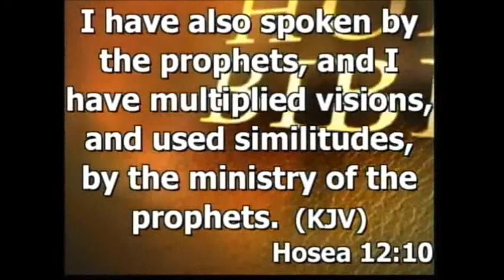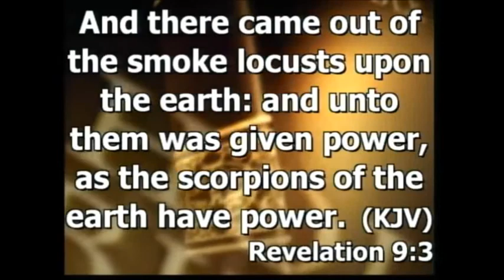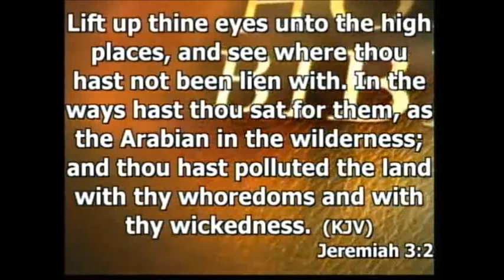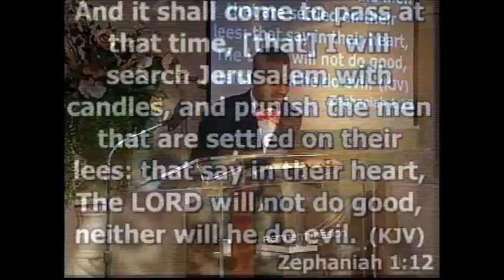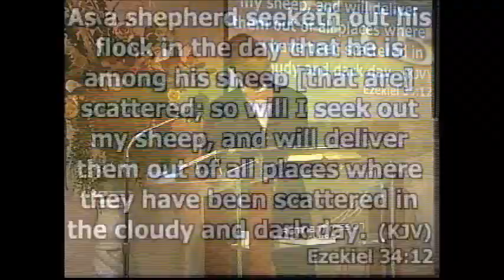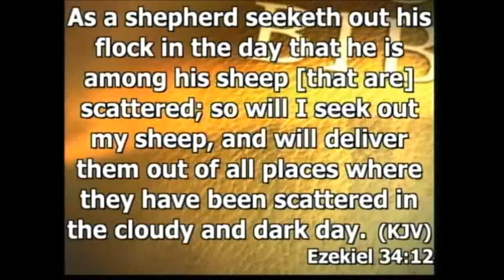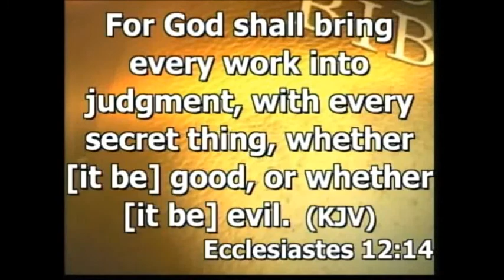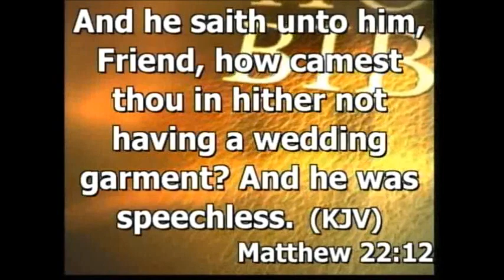Islam in Bible Prophecy part 2.2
End Time Events, Third Woe